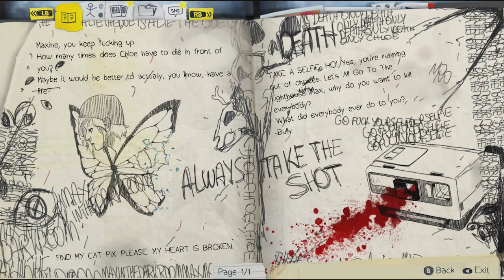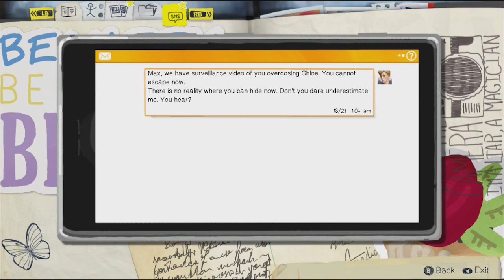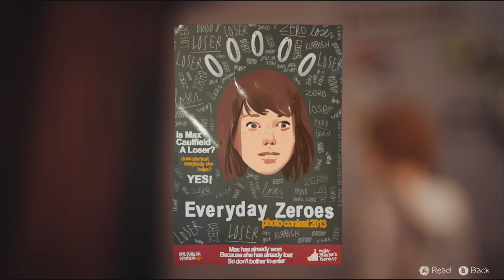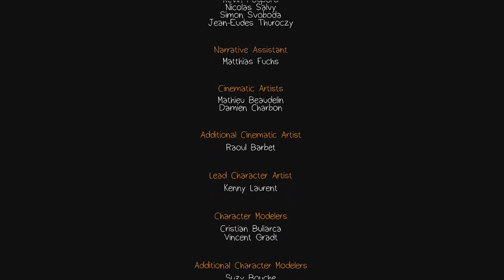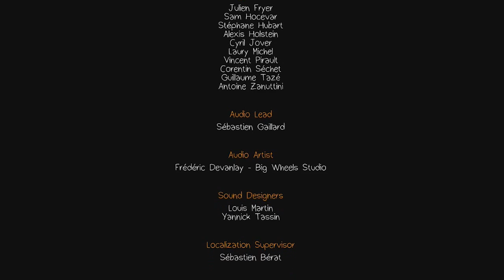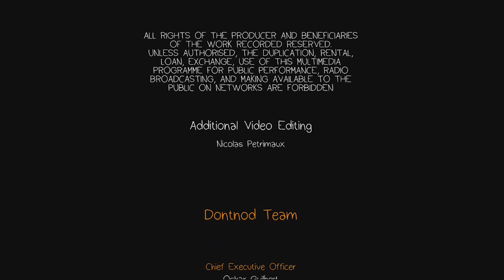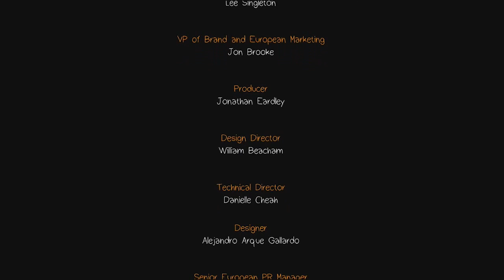Life is Strange Episode 5 with Shin #03 finale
Well this is the end of this series and with all the nitpicks ill just say if they continue this in some way i might do something like this (maybe)